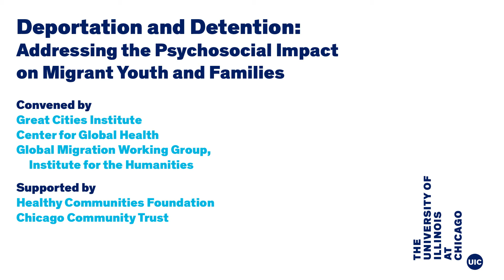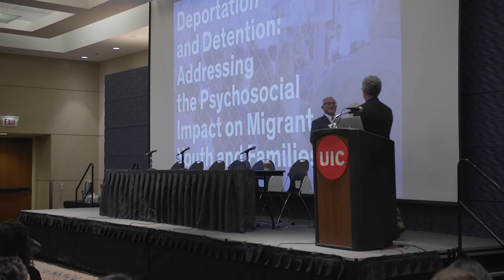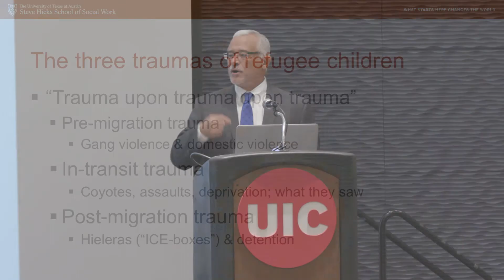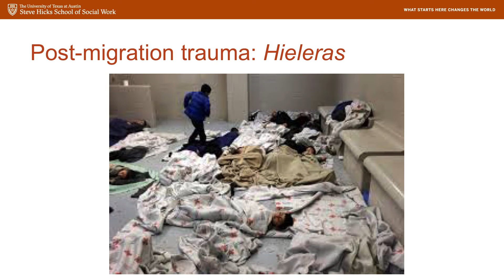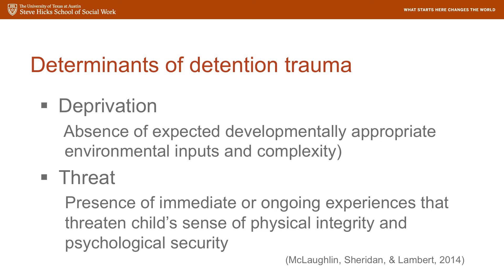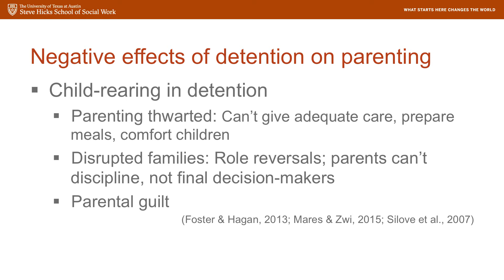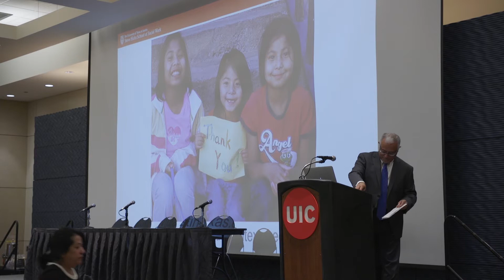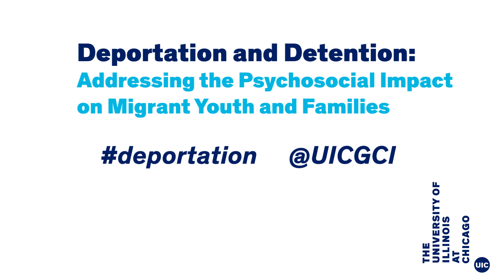Deportation and Detention: Addressing the Psychosocial Impact on Migrant Youth and Families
Video of the September 28, 2018 event hosted by Great Cities Institute, Center for Global Health, and the Global Migration Working Group of the Institute for the Humanities at the University of Illinois at Chicago. This event was generously supported by the Healthy Communities Foundation and the Chicago Community Trust.